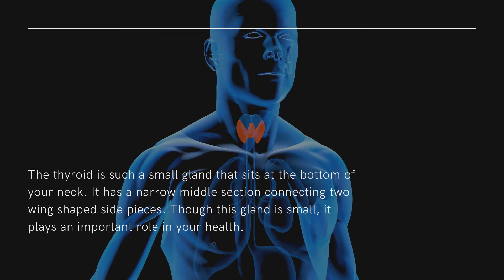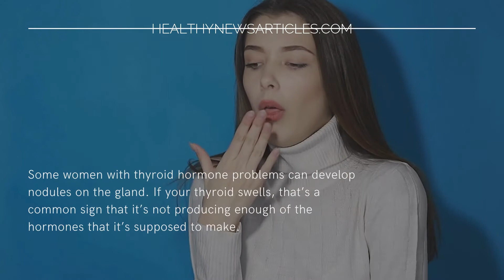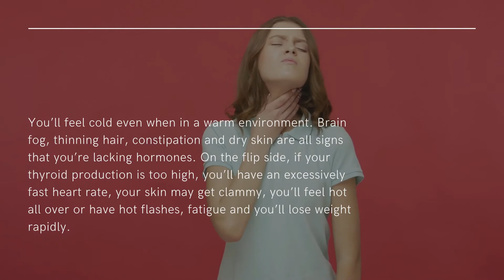Thyroid Hormones Can Wreak Havoc on Your Body If They’re Unbalanced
Summary: